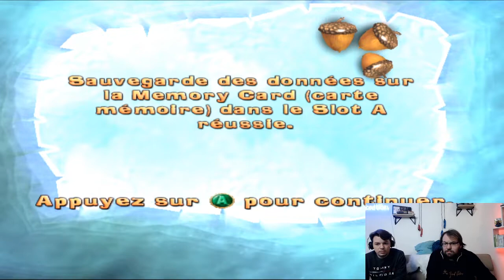Let's Play l'Âge de Glace 2 #01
Premier épisode du Let's Play sur l'Âge de Glace 2.

C'est une rediffusion de Live.

Vous souhaitez soutenir la chaine? Vous pouvez le faire via Tipee!